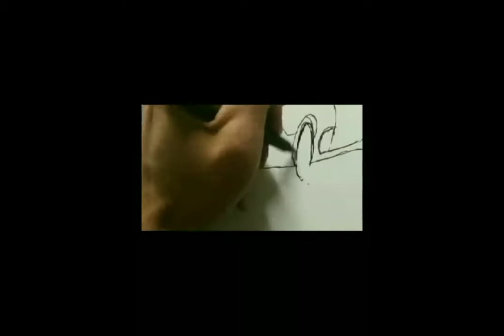mazda miata rx7 timelapse with photo.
marker drawing enjoy
i will have stable videos coming up soon